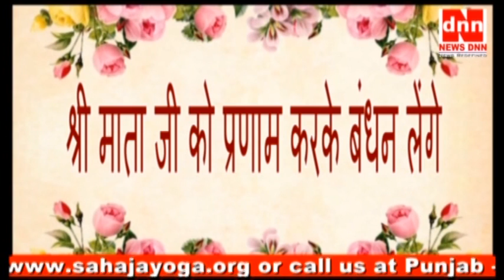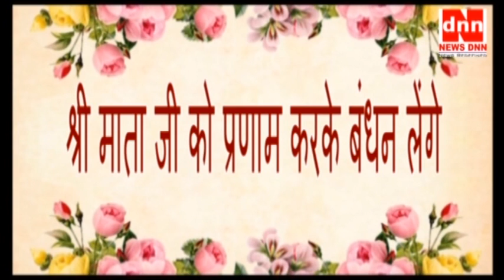आज का ध्यान :- मूलाधार चक्र (5)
इस एपिसोड को उन लोगो के लिए प्रसारित किया जा रहा जो पहले से सहजयोग कर रहे है ,यदि आप सहजयोग के विषय में नहीं जानते हैं तो Description box में दिए गए link के माध्यम से सर्वप्रथम सहजयोग के विषय में जाने व् अपना आत्मसाक्षाकार प्राप्त करें ,दिए गए नंबर्स पर फोन करके आप अपने नजदीकी सहजयोग ध्यान का पता प्राप्त कर सकतें हे